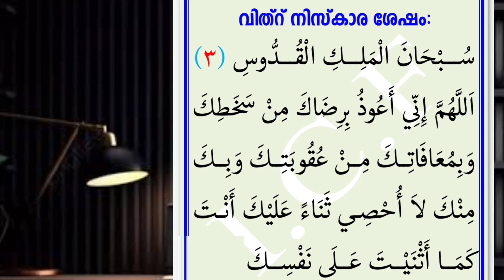വിത്ർ നിസ്കാരം ഇങ്ങനെ പതിവാക്കിയാൽ മുഴുവൻ പ്രയാസങ്ങളും മാറികിട്ടും |vithr niskaram |vithr namaskaram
*മുഹിമ്മാത്തിലേക്ക് അരിനൽകാമോ*

*യതീംമക്കളും ഹാഫിളീങ്ങളും അഗതികളും* *മുതഅല്ലിമുകളുമായ 1500ഓളം വിദ്യാർത്ഥികൾ താമസിച്ചു പഠിക്കുന്ന മുഹിമ്മാത്തിലേക്ക്,*
*നിങ്ങളുടെ നല്ല ഉദ്ദേശ്യം കരുതി സഹായിക്കാമോ...* *ആഗ്രഹങ്ങൾ അള്ളാഹു സാധിപ്പിച്ചു തരും...ഒരിക്കലും വെറുതെയാവില്ല... ഇൻശാഅല്ലാഹ്*

*സംഭാവനകൾ അയക്കാൻ* Google pay & watsapp : 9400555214

സ്ഥാപനത്തെ കുറിച്ചറിയാൻ വിളിക്കേണ്ട നമ്പർ :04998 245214 /245814

HDFC BANK

 MUHIMMATHUL MUSLIMEEN EDUCATION CENTER

IFSC : HDFC 0001525
BANK OF INDIA KASARAGOD

വരാനുള്ള വഴി : 1 :KASARAGOD - VIDYANAGAR- SEETHAMGOLI - MUHIMMATH

2 : KASARAGOD- MANGLOOR HIGH WAY - KUMBALA- SEETHAMGOLI- MUHIMMATH

 TRAIN 🚆
KASARAGOD STATION - KASARAGOD- TOWN - VIDYANAGAR- SEETHAMGOLI - MUHIMMATH

GOOGLE MAP :

MUHIMMATHUL MUSLIMEEN Education Centre (MUHIMMATH)

കൂടുതൽ അറിയാൻ വീഡിയോ കാണുക